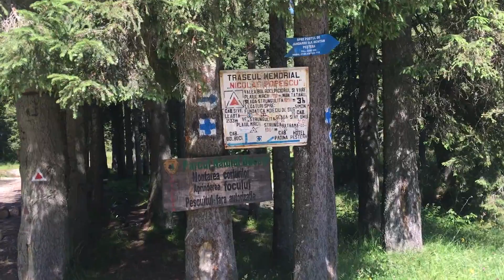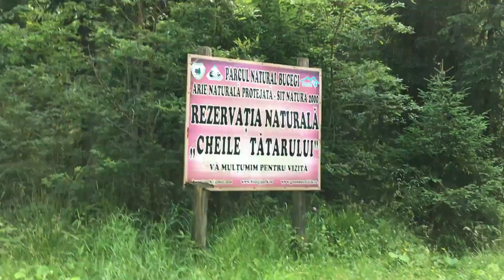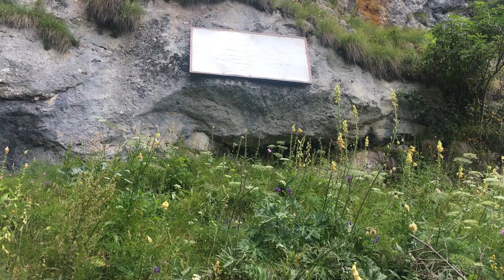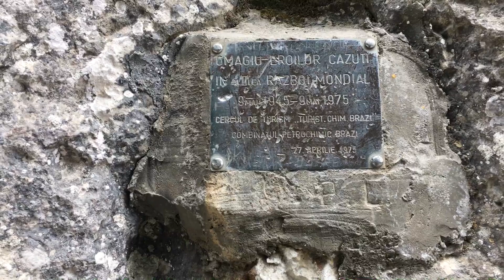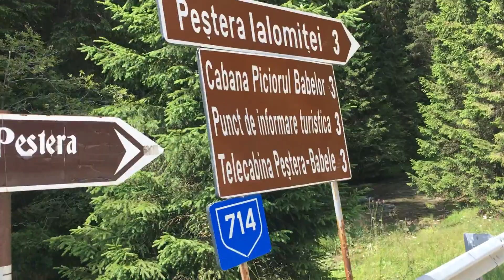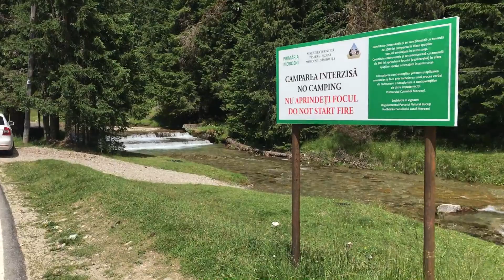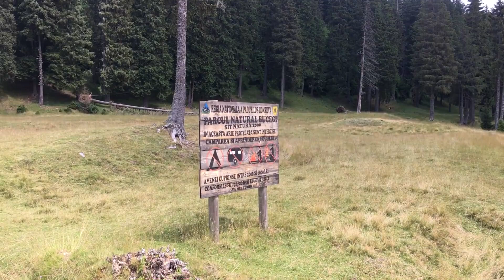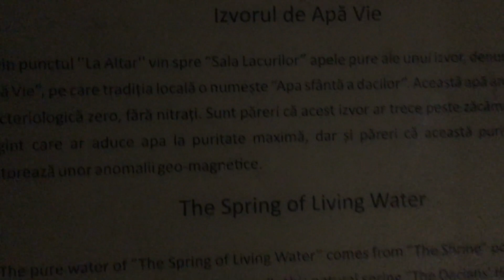review traseu prin Cheile Tatarului si Pestera Ialomitei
daca va plac traseele documentate de mine va invit sa va abonati la canalul meu de YouTube  @descultpemunte